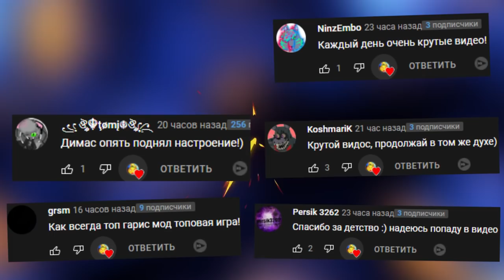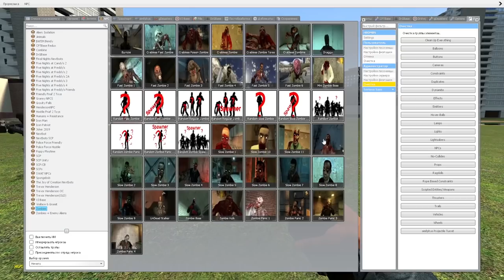ЭТО НЕ ПРОЙТИ ЗОМБИ ЧЕЛЛЕНДЖ ► Garry's Mod